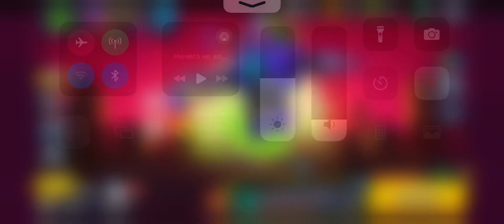Годзилла в Бравл Старс 🦖 Рико кстати норм там играет 🔥бравлстарс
Получил мутацию на Рико в бравлстарс и пошел разносить в новой карте Годзилла